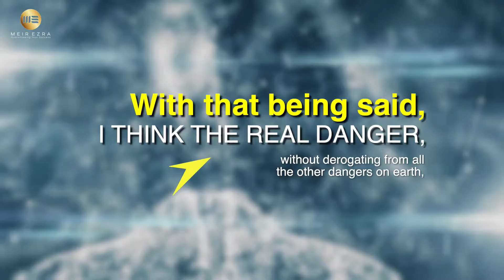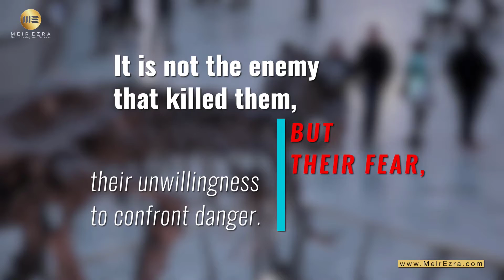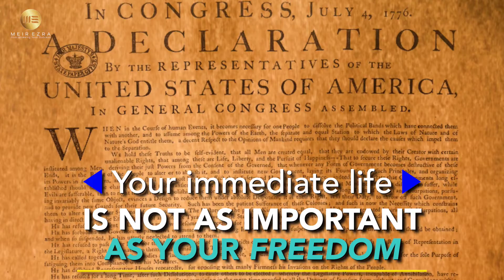What is the Real Danger? Is it REALLY the virus? Have a look and visit my website for more truths.